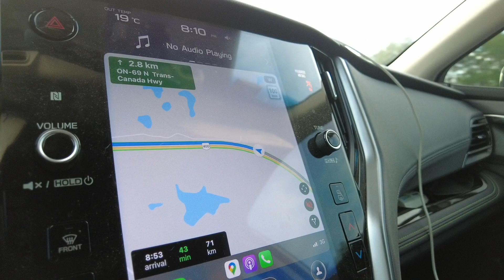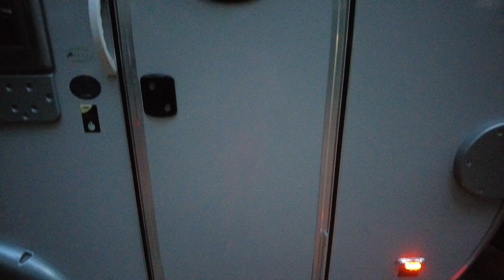Camping at Grundy Lake Provincial Park | Trailer Camping | T@B 320 CS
A weekend getaway at Grundy Lake Provincial Park, a beautiful campground north of Toronto surrounded by lakes. There are lots of areas to explore both by boat and on foot.

I'm a full-time Certified Professional +R Dog Trainer.  I love my job, the people and the animals I get to work with everyday. When I'm not training, I'm enjoying the outdoors with my little crew.

Gear I use:
iPhone XR

Editing:
Adobe Photoshop